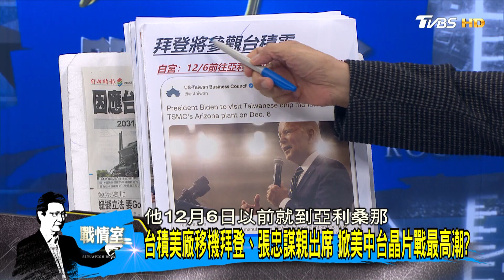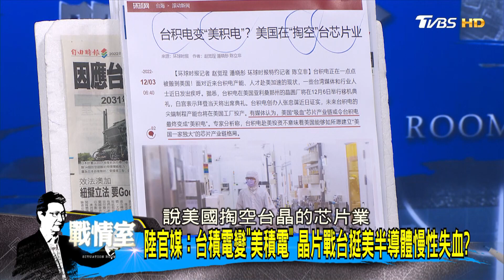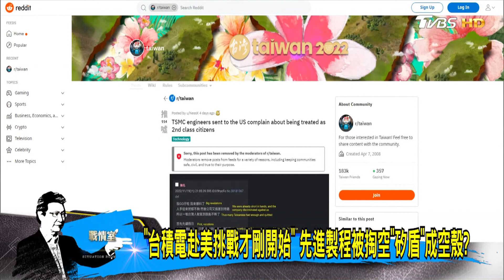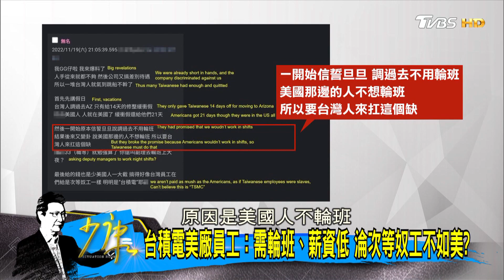陸官媒:台積電變"美積電" 晶片戰台挺美半導體慢性失血? 少康戰情室@tvbssituationroom 20221206